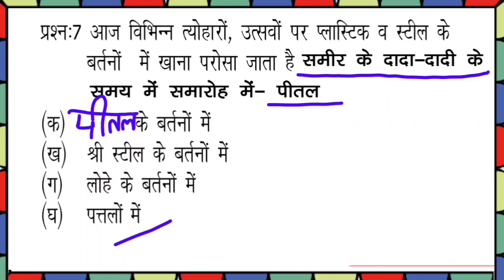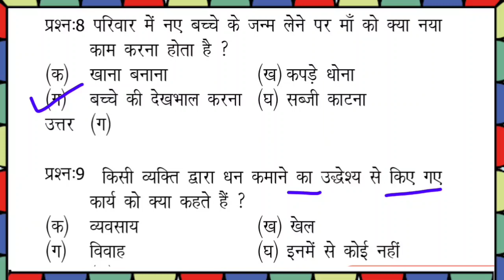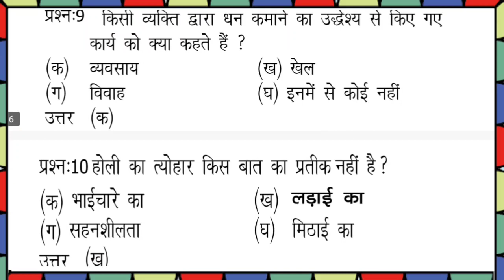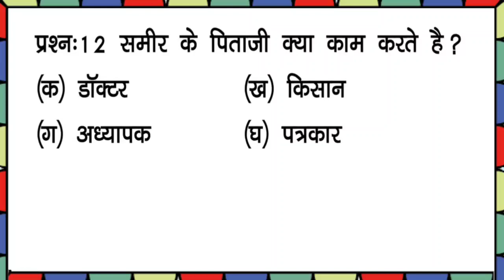कक्षा-4 EVS | पाठ-1 परिवार-कल और आज | परीक्षा हेतु बहुविकल्पीय प्रश्नोत्तर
कक्षा-4 EVS | पाठ-1 परिवार-कल और आज | वार्षिक परीक्षा हेतु बहुविकल्पीय प्रश्नोत्तर